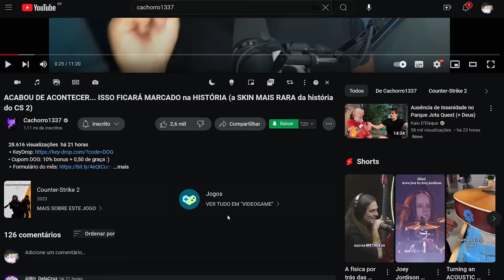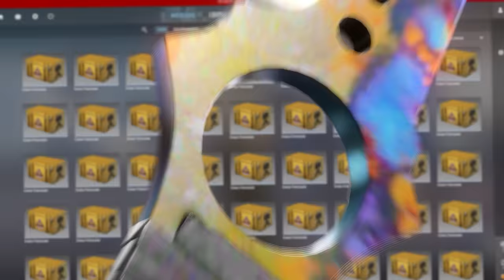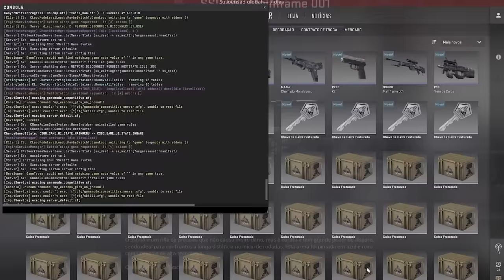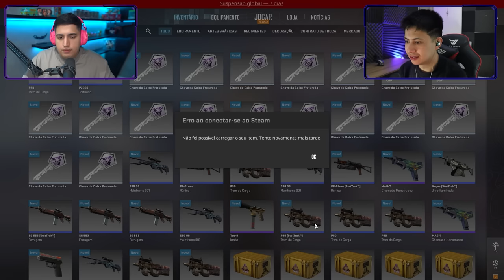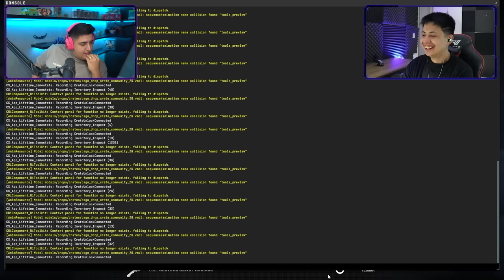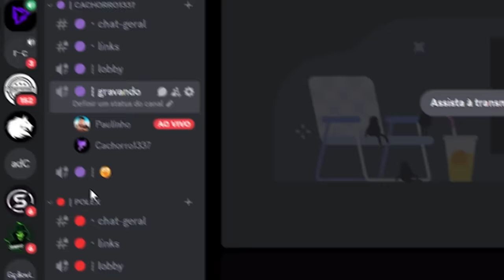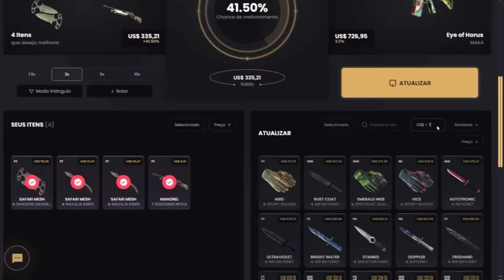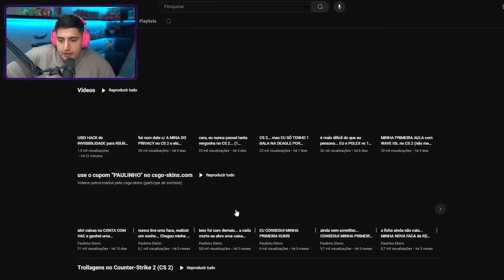a valve me descobriu, mas isso NÃO ME IMPEDIU DE GANHAR ESSA BAYONET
Testei mais uma vez minha teoria de abrir caixas da Valve, em busca de skins raras, com uma conta que acabou de levar BAN no CS2.